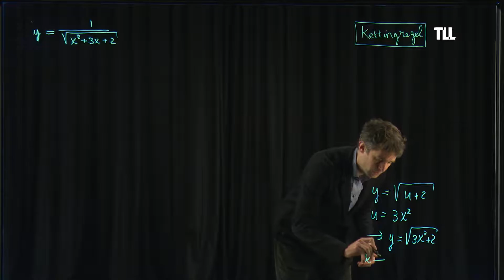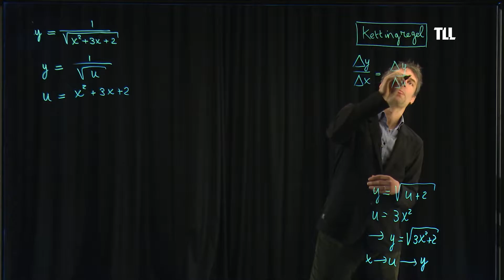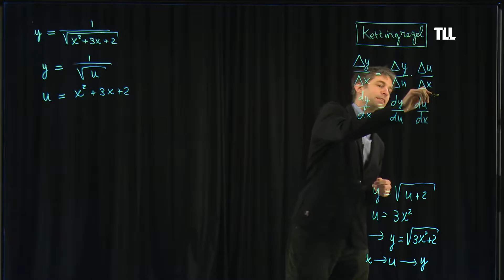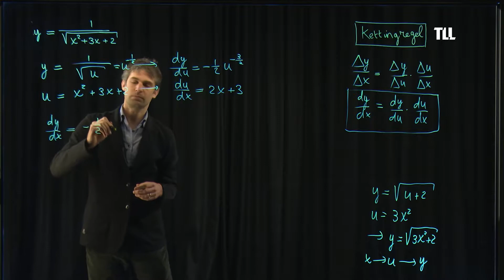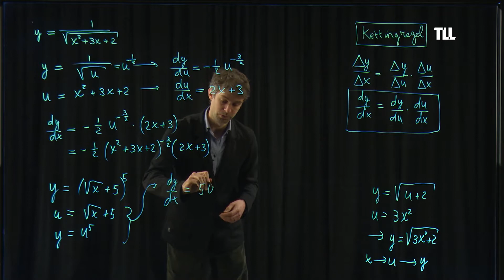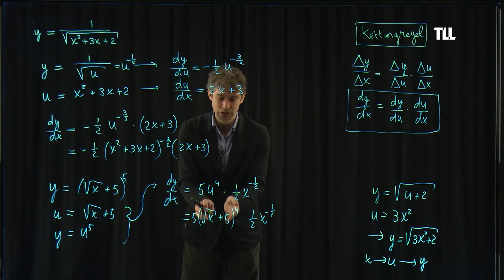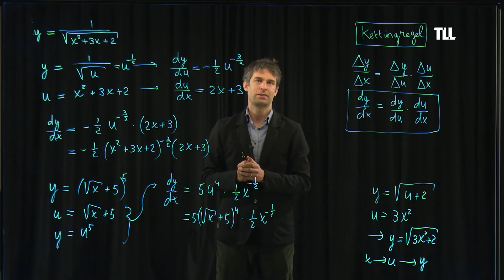De kettingregel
In deze video leggen we de kettingregel voor differentiëren uit aan de hand van een voorbeeld. We leggen ook kort uit waar de regel vandaan komt.